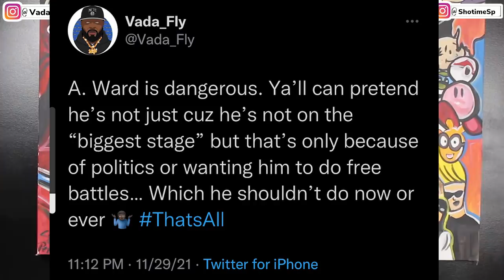TSU SURF CALLS OUT A. WARD FOR URL BATTLE + "THIS WHITE BOY P!SSIN ME OFF" 😳🔥❗️❗️